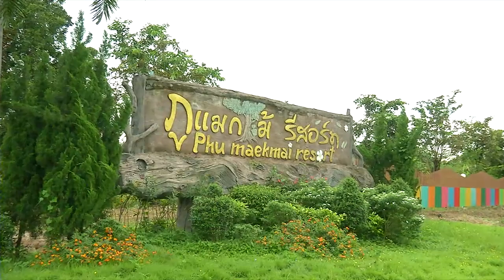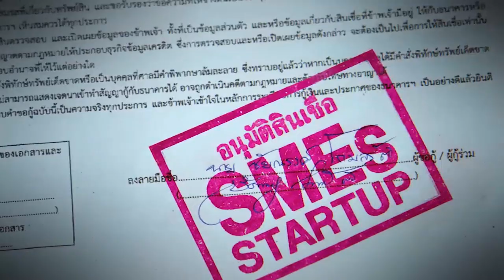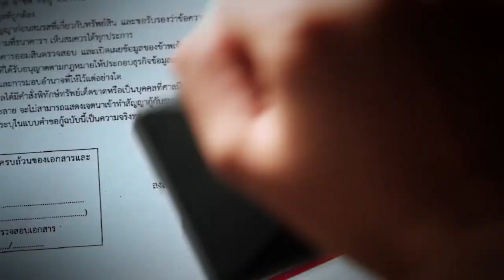091260 Update Thailand ภูแมกไม้รีสอร์ท นครสวรรค์